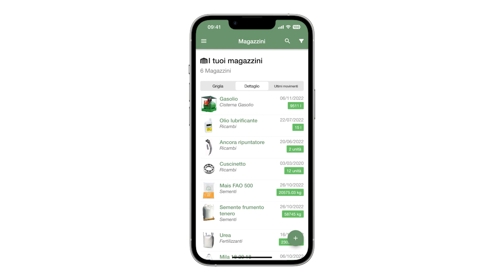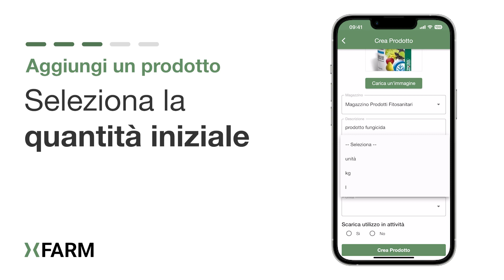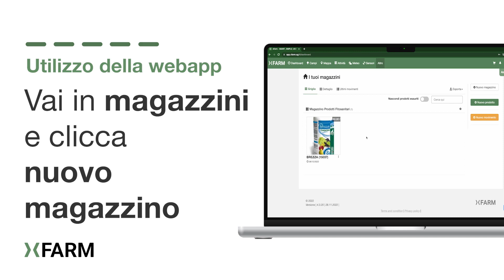Gestione dei magazzini - xFarm Tutorial #4 [ITA]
In questo breve video potrai scoprire come creare e gestire i magazzini su xFarm, l'app semplice e completa per la gestione della tua azienda agricola. Vedrai tutti i passaggi sia da dispositivo mobile (smartphone e tablet), che da web (computer).

🎞️ Sezioni del video:
00:00 - Introduzione
00:13 - Visualizzare i magazzini
00:20 - Aggiungere un magazzino
00:30 - Aggiungere un prodotto
01:21 - Visualizzare lo storico dei movimenti
01:47 - Aggiungere un magazzino da webapp